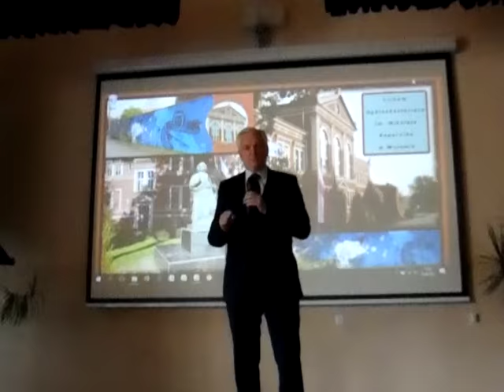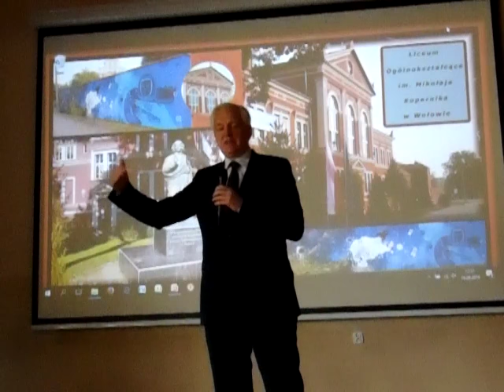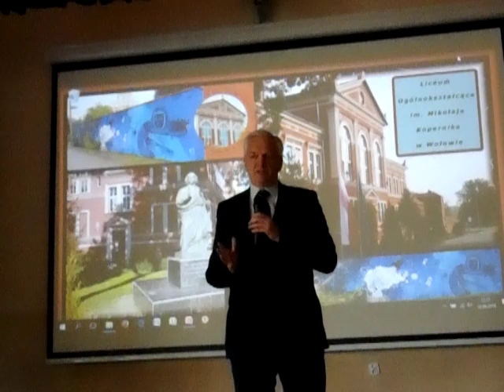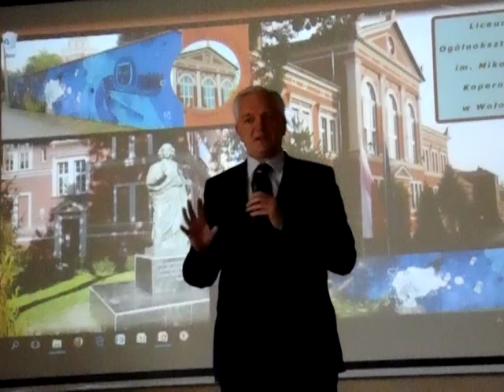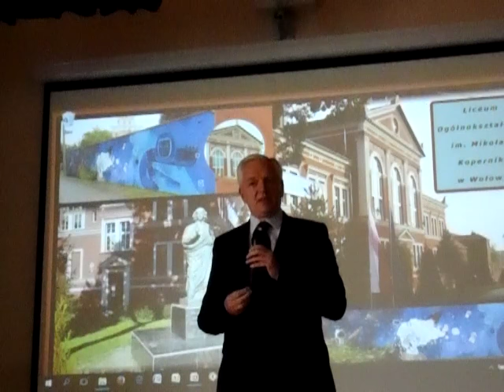Minister w Wołowie